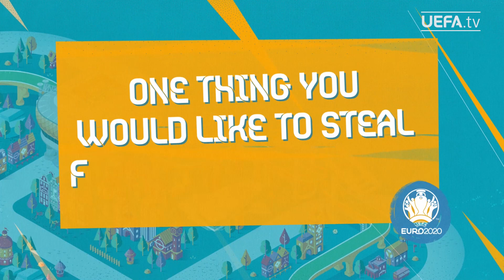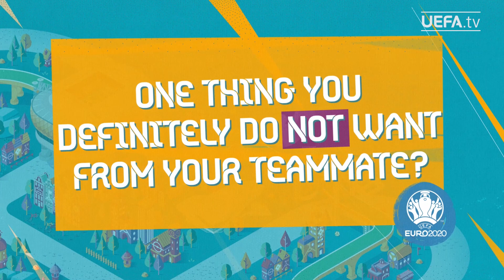FINLAND Teammates: JOEL POHJANPALO & TEEMU PUKKI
Hear from Finland's Joel Pohjanpalo and Teemu Pukki, as they play our teammates game.